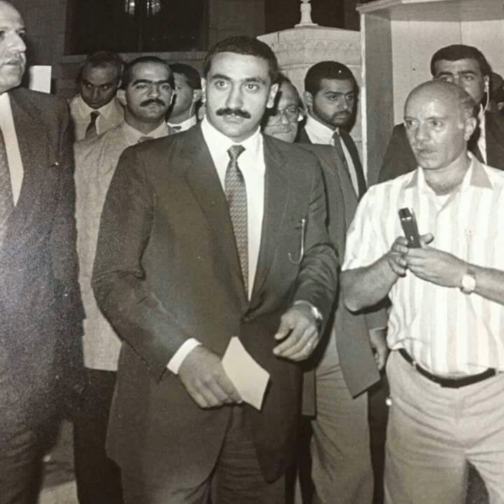ELIE HOBEIKA 1956 - 2002